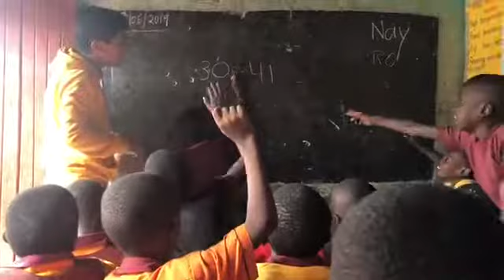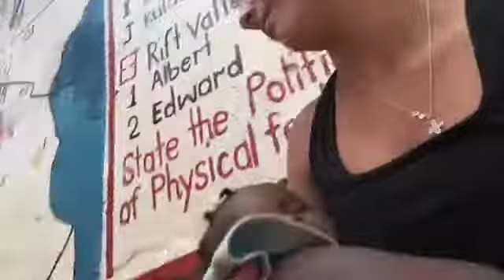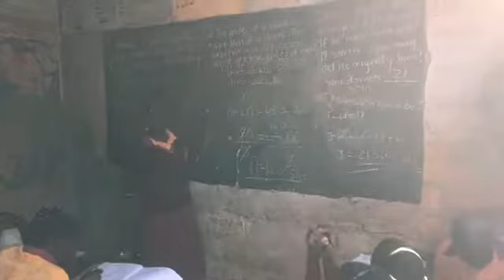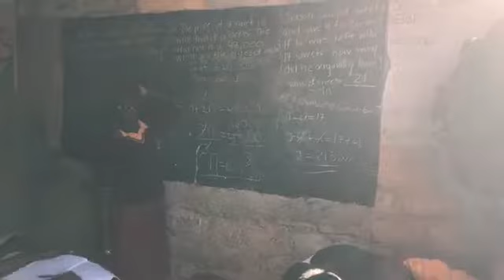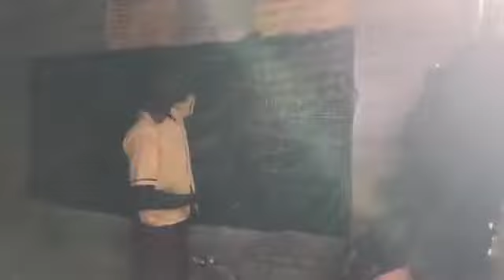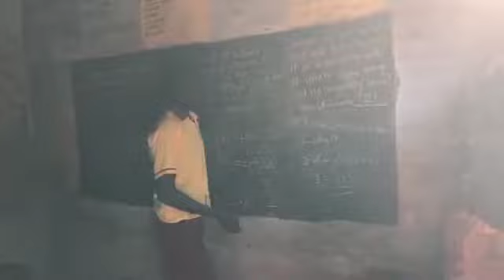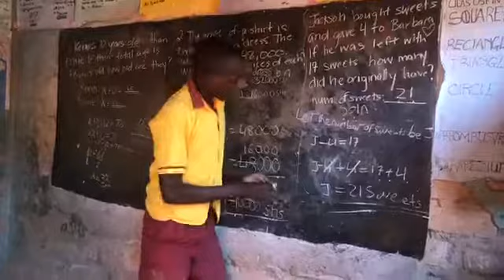New Standard Mityana, Uganda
New Standard in Kigoogwa, Mityana District, Uganda.